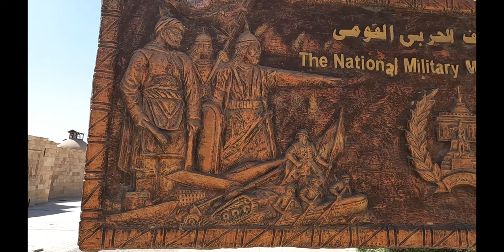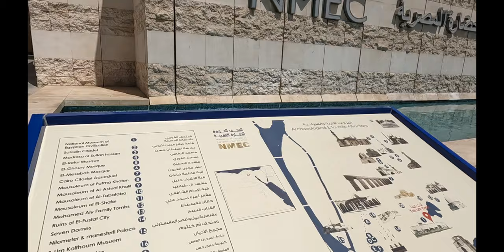EGIPTO - FORTALEZA DE SALADINO - MUSEO DE LA CIVILIZACION Y BARRIO COPTO 4#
MATERIAL